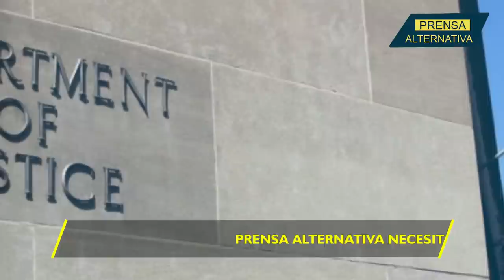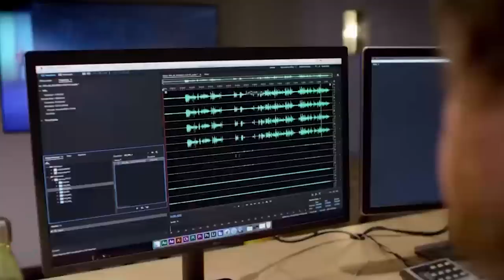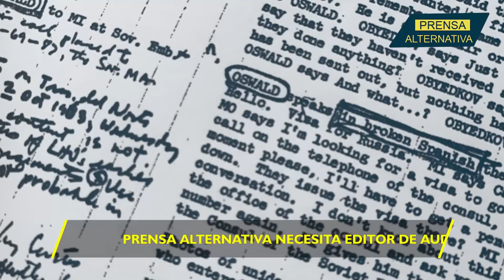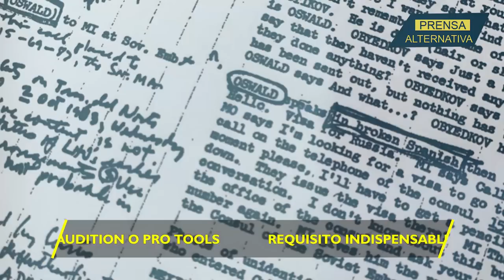Trump se ríe de la justicia gringa en su cara!!!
A raíz de la investigación a la cual está sometido el ex presidente Donald Trump, por posibles vulneraciones a  la Ley de Espionaje y obstrucción de la justicia, , este declaró que no es necesario ningún proceso para desclasificar documentos secretos, pues siendo presidente podía hacerlo.

Jefe de Prensa: Enzo Anchante